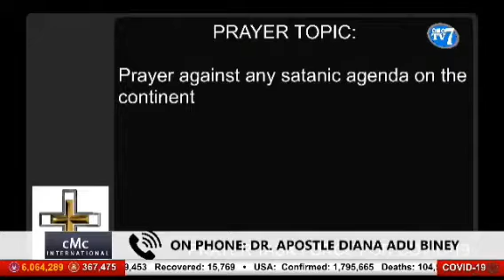Global Intercessory Prayer for African and Black African Descents by Apostle Diana Adu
In the wake of the tragedy and trauma of the Convid-19 pandemic a systemic epidemic raises its ugly head in the killing of a 46 yr old African American George Floyed. Apostle -Elect Grant us the organiser of the event where Apostle Diana Adu ministers on the mystery behind the suffering of Black people. The event is a live FB streaming held on the Saturday 31st of May, 2020